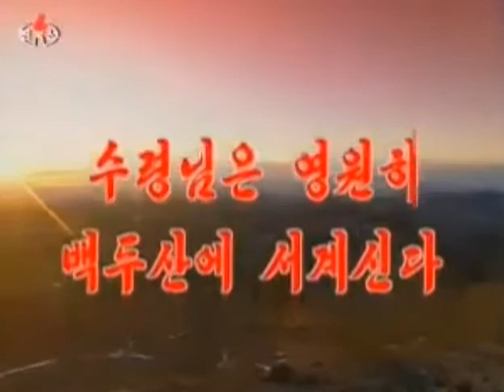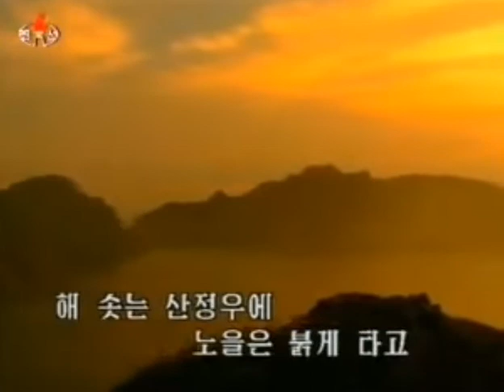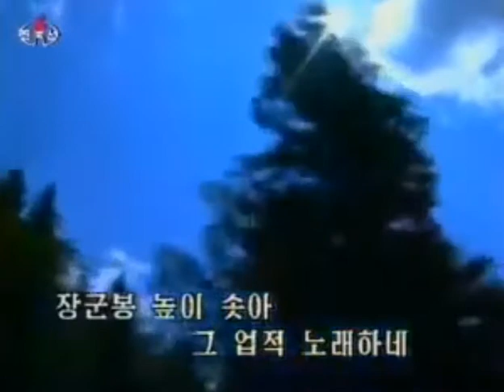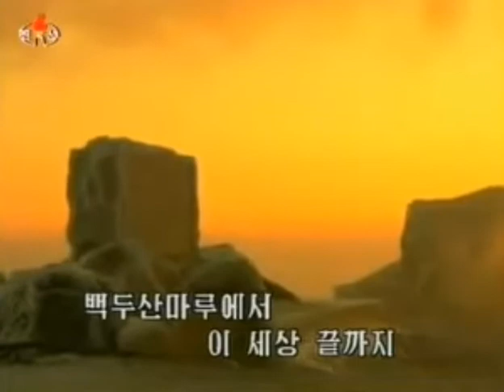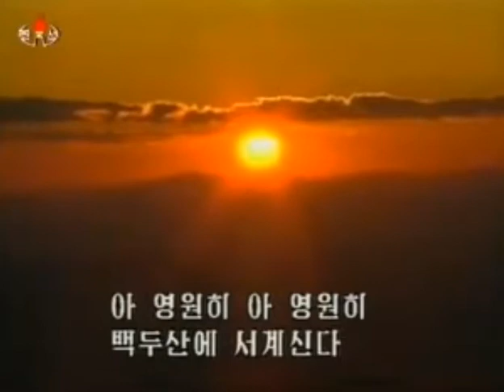【北朝鮮音楽】수령님은 영원히 백두산에 서계신다（首領様は永遠に白頭山に立っていらっしゃる）功勲国家合唱団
和訳/意訳されているサイトがどこにも見つからなかったのでオリジナル訳を載せました。
訳で不自然な箇所があれば、コメ欄でご指摘いただけると有難いです。

《「首領様は永遠に白頭山に立っていらっしゃる」》

수령님은 영원히 백두산에 서계신다

해 솟는 산정우에 노을은 붉게 타고
천지의 맑은 물엔  그 영상 비껴 오네
내 조국 찾아 주신 위대한 주체의 태양

日が昇る山頂の上に朝焼けは赤く燃え
天池の澄んだ水には、そのお姿が照り映える
我が祖国を取り戻してくださった、偉大なる主体の太陽

밀림이 설레이며 사향가 전해 주고
장군봉 높이 솟아 그 업적 노래하네
내 나라 빛내주신 위대한 주체의 태양

密林がざわめき、思郷歌を伝えてくれて
将軍峰は高く聳え、その業績を歌うなり
我が国を輝かせてくださった、偉大なる主体の太陽

백두산마루에서 이 세상 끝까지
자주의 붉은 노을 누리에 펼쳐 주네
천만년 길이 빛날 위대한 주체의 태양

白頭山の頂からこの世の果てまで
自主の赤き朝焼け、世に広げてくれる
千万年永く輝く、偉大なる主体の太陽

아 - 영원히 아 - 영원히
백두산에 서계신다

あ - 永遠に あ - 永遠に
白頭山に立っていらっしゃる